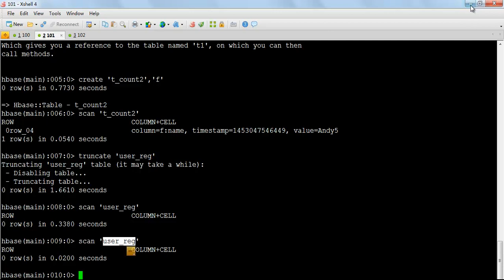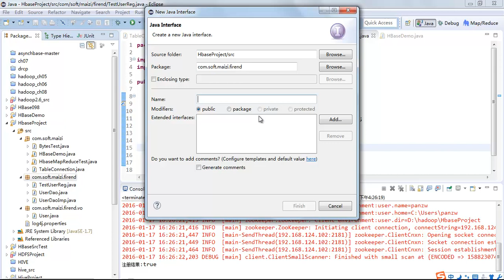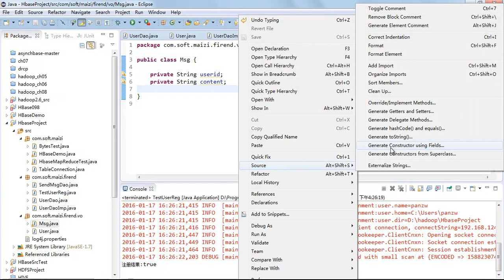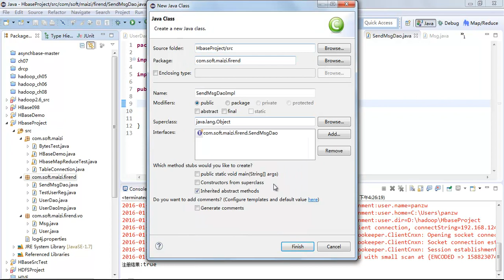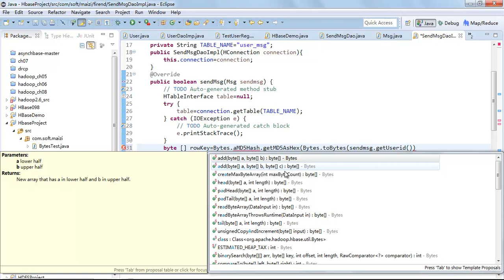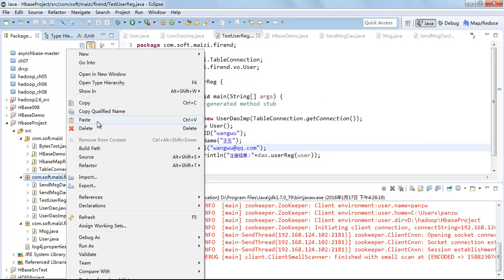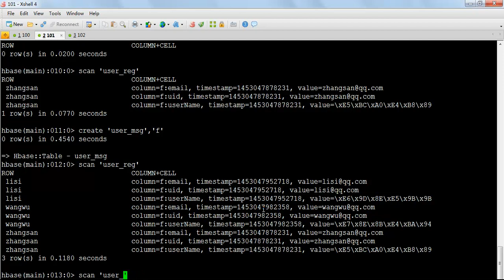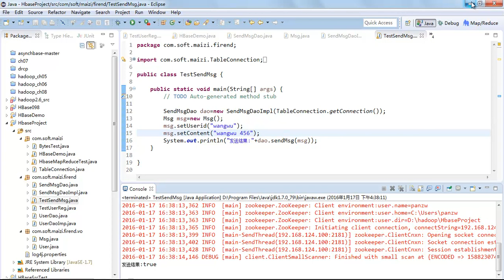HBase基础40 项目实战（二）